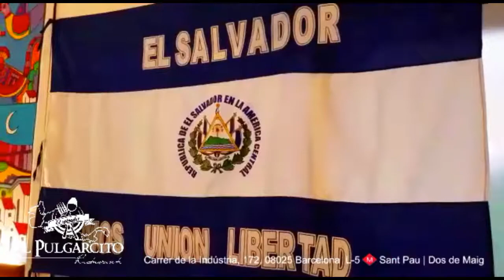Saludo desde Barcelona, Restaurante El Pulgarcito de America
Gracias a todos los hermanos salvadoreños en el mundo que nos están enviando invitaciones para poder explorar las gastronomias y destinos de diferentes países.

Esta vez desde Barcelona, España en el Restaurante El Pulgarcito de America